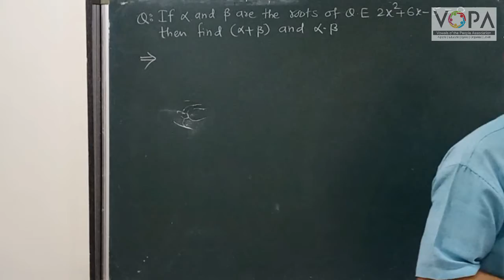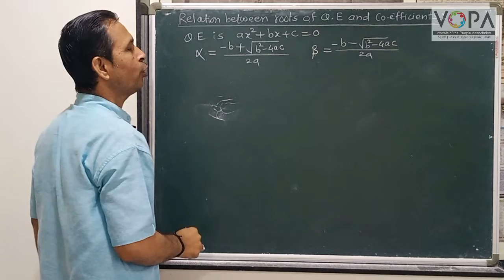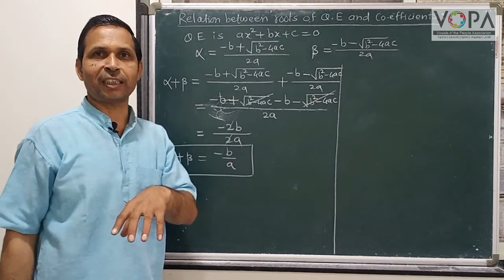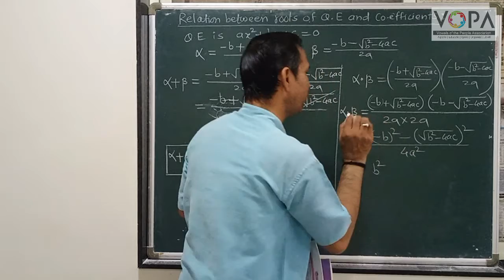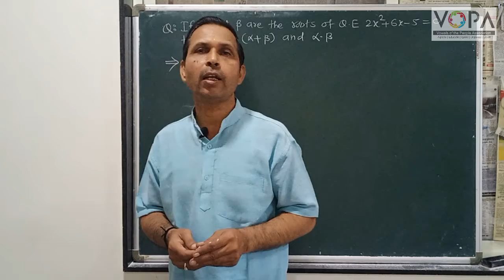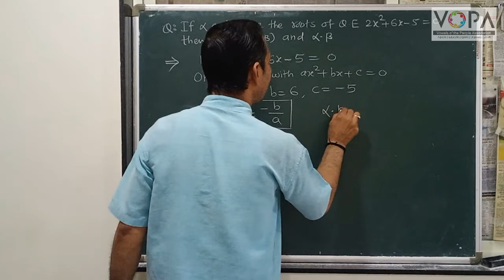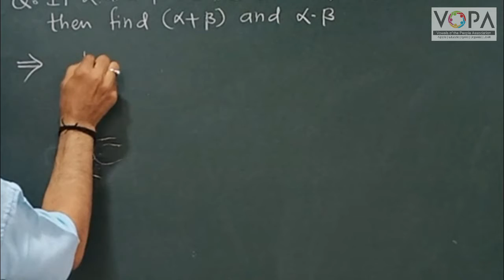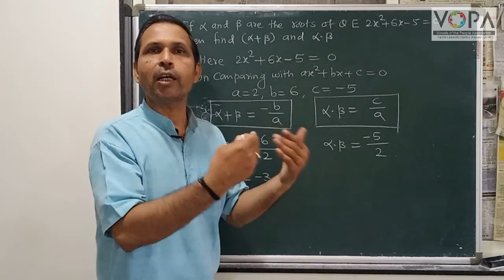10th | Chapter | Quadratic Equation | V13 | V-School